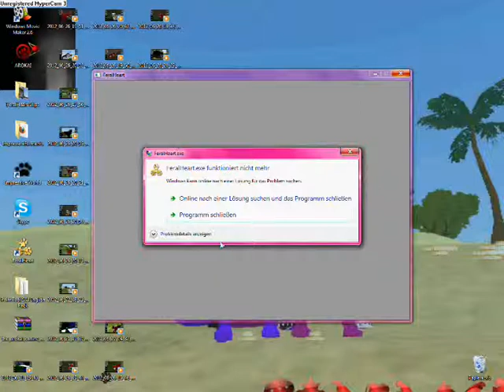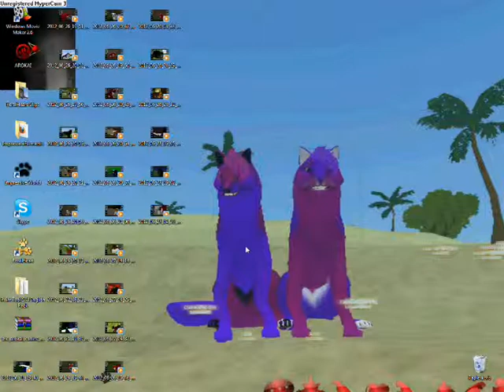Feralheart wont work ;_;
Gosh, help meeh Dx
I cant make more vids without FH and no more meeting my friends Q.Q
Help..Meh...
Sry its for the german vid... :c